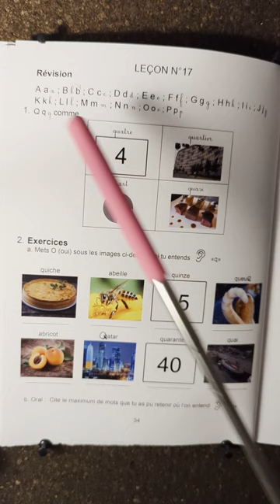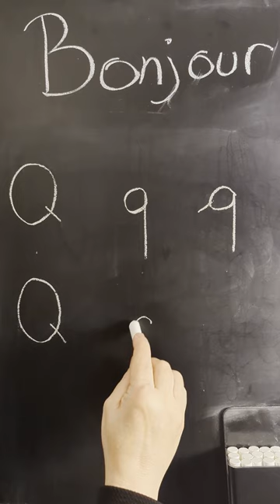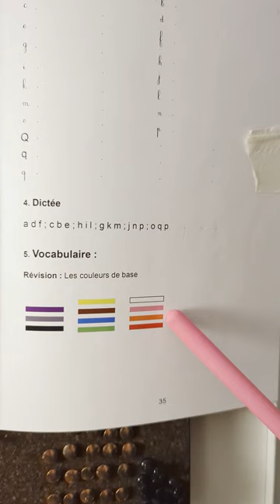La lettre Q - Leçon n°17 - L'indispensable